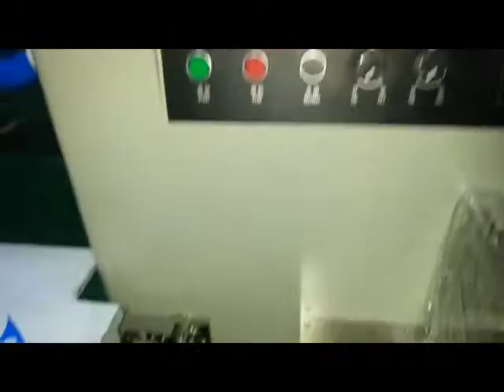Automatic flow packing machine for fork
Feature:
1:Double transducer control, flexible bag length cutting, operator needn't to adjust the unloading working, saving time and saving films.
2:human-machine operation, convenient and quick parameter setting.
3:Self diagnosis failure function, clear failure display.
4:High sensitivity optical electric color mark tracking &digital input cut position which makes
5: Separate PID control to temperature, suitable for various packing materials.
6:Stopping the machine in selected position, no sticking to the knife and no waste packing film.
7:Simple driving system, reliable working, convenient maintenance.
8: All the controls are achieved by software, convenient for function adjusting and upgrading.